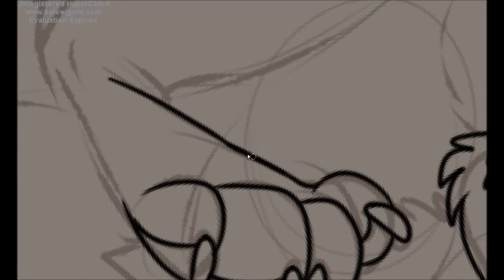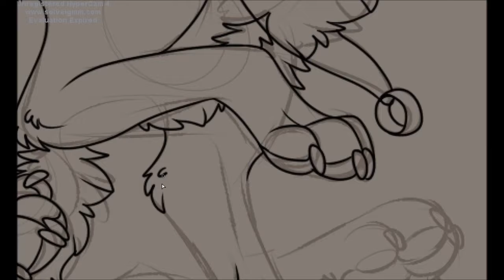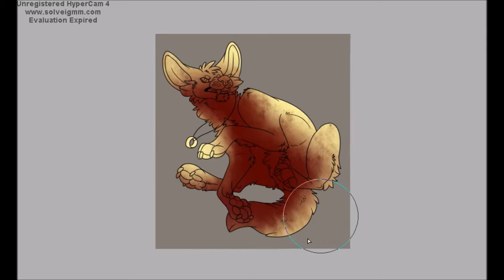Drawing in SAI- lo malo de ser bueno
reupload from my old account

i do not own or claim the audio